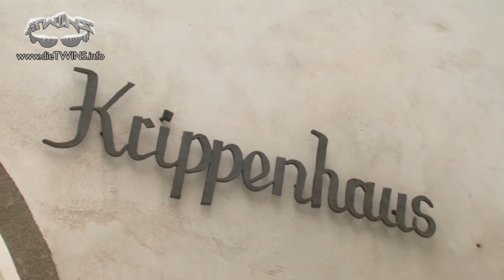dieTWINS - unterwegs mit dem HOCHsteiermark Adventbus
Traumjob gefunden:
Im HOCHsteiermark-Adventbus sind wir als Reiseleiter zu den Adventmärkten Eisenerz, ins Stockschloß Trofaiach und nach Leoben unterwegs...
Ob sich unsere Mitreisenden diese Busfahrt auch so vorgestellt haben...?
Mehr als fragwürdig...

Kamera: TwinJAMBOR, TwinBERGER
Schnitt: TwinBERGER
Zeitraum der Produktion: Dezember 2013